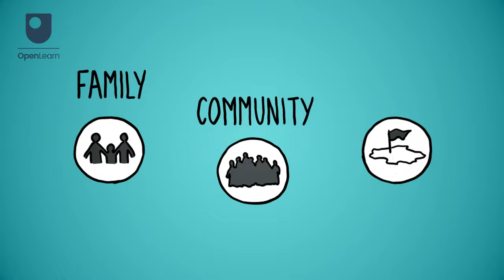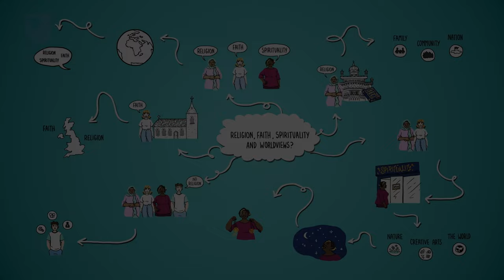Religion, Faith, Spirituality and Worldviews?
People use different terms to describe their beliefs about the world but what does religion, faith, spirituality and worldviews mean? This animation explores the themes further.

Study BA (Honours) Religion, Philosophy and Ethics at the Open University

If you are contemplating using this Open University content, please visit the Copyright and Intellectual Property section of OpenLearn’s frequently asked questions